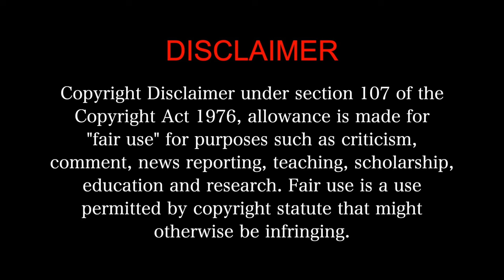KAHO NAA PYAAR HAI - MOVIE REACTION 3/3! | Hrithik Roshan